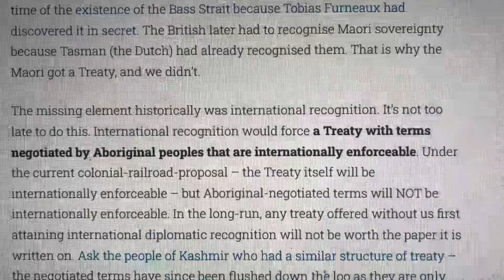International Recognition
Jessica Savage has done her own research and it is fantastic.  really good.

Australia Day this Friday 29 July 2022

the beegees
the beegees grew up in my hometown